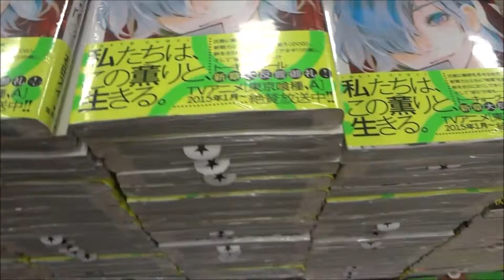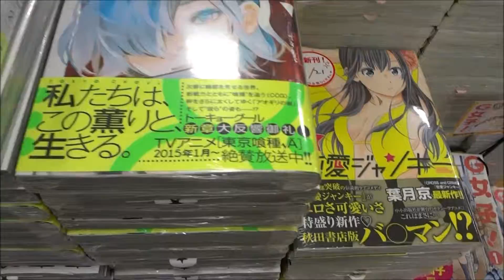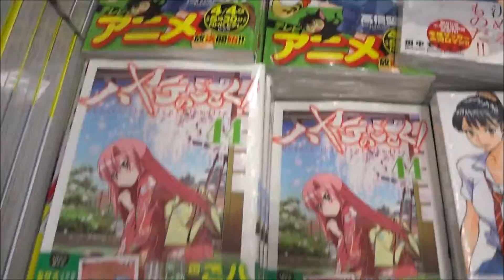Japanese comics 2015 3 21